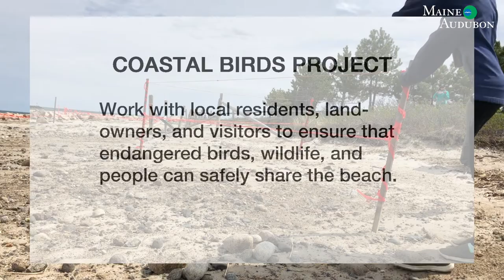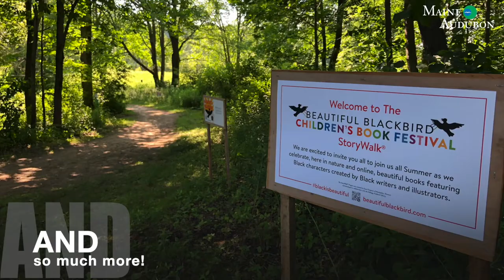Maine Audubon 2020 Year in Review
A few of the highlights of the year for Maine Audubon, working to conserve Maine’s wildlife and wildlife habitat by engaging people in education, conservation, and action.